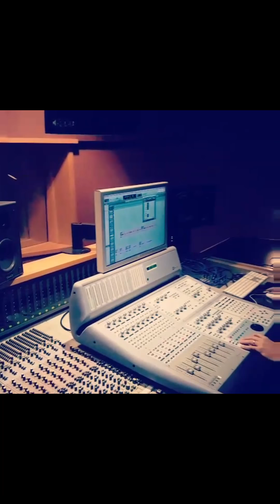Video mix #3 sleepy head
Just a mix of different videos